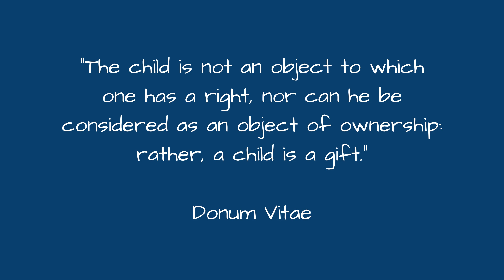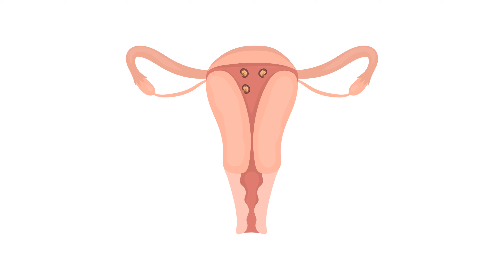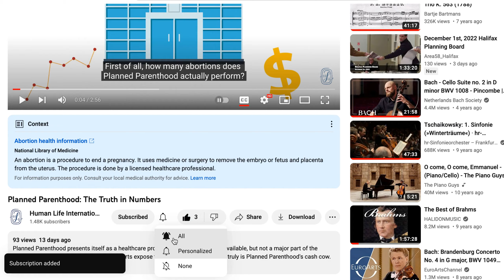Is IVF Wrong?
In vitro fertilization raises some big ethical questions, especially regarding the treatment of human embryos. What does the Catholic Church say?